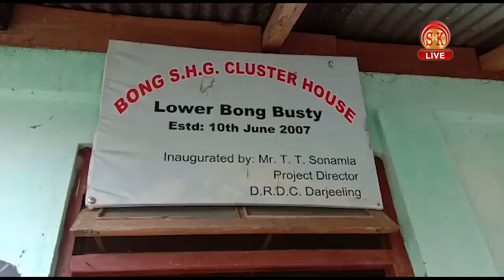Nepali News | Evening | 14th July 2020 | North Bengal & Sikkim News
Nepali News | Evening | 14th July 2020

१. कालेबुङको एउटा घरमा छापा अभियान चलाउँदा नशालु अवैध औषधि सहित तीन जना युवकहरू पक्राउ।
२. खरसाङका एकजना युवकले नागरिक अधिकारको कुरालाई ध्यानमा राखेर जीटीए चेयरम्यान अनित थापालाई चडाए ज्ञापन।